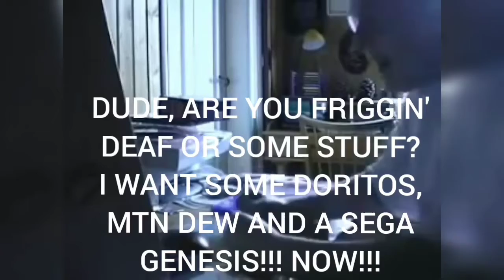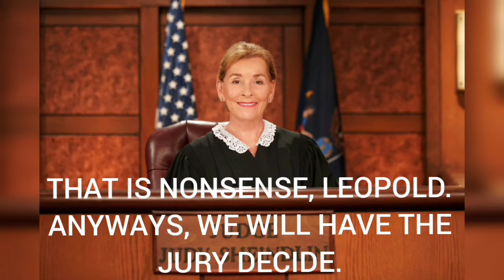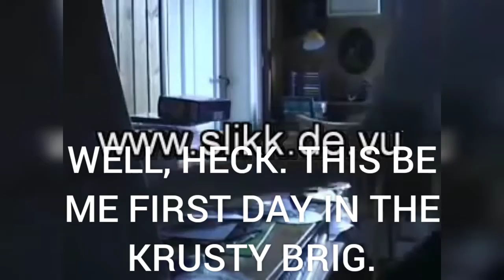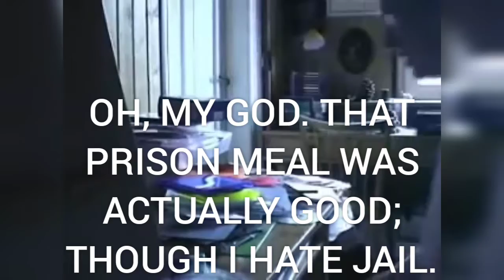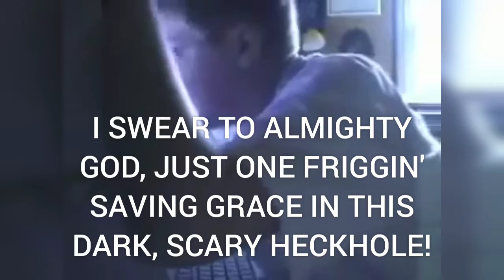AGK Episode #2: Angry German Kid Breaks Out of Jail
So, Leopold wants to break out of jail, but will he do it?